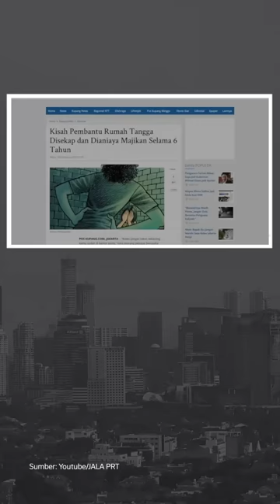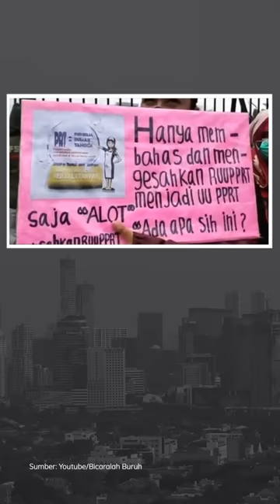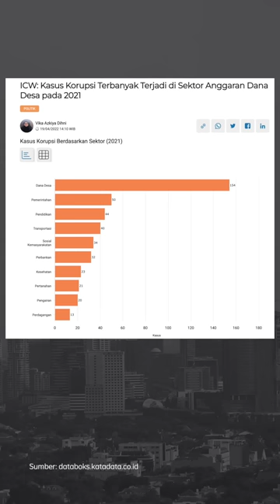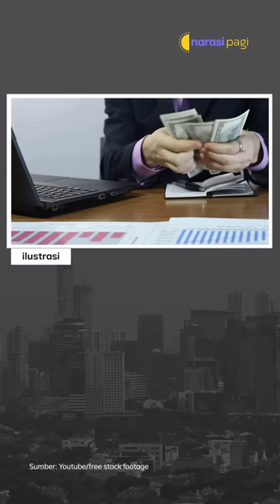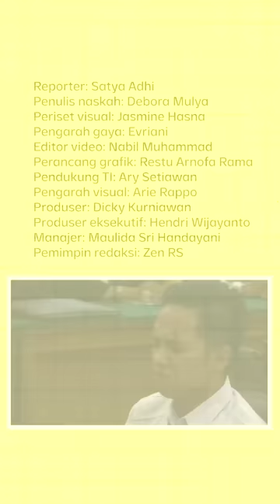PENGUNJUNG SIDANG RIUH, JAKSA TUNTUT ELIEZER 12 TAHUN DAN PUTRI 8 TAHUN PENJARA | Narasi Pagi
Lengkap sudah seluruh terdakwa kasus pembunuhan berencana terhadap Brigadir Yosua menerima tuntutan hukuman dari Jaksa Penuntut Umum. Dua terdakwa terakhir, Putri Candrawathi dan Richard Eliezer, masing-masing dituntut JPU 8 dan 12 tahun penjara. Tuntutan ini bikin ramai ruang sidang, hingga hakim sempat menskors sidang selama beberapa saat.

Dari dalam negeri lainnya, Presiden Joko Widodo setuju perpanjangan masa jabatan kades sampai 9 tahun. Gak cuma itu, Jokowi juga nyatakan RUU Perlindungan Pekerja Rumah Tangga biar jadi UU pada tahun ini. Dari dunia parpol, Ridwan Kamil dapat "rumah baru", nih. Dari dunia hiburan, film-film Hollywood akan kembali banjiri bioskop di China. Yuk, ikuti informasinya, dan simak kabar menarik lainnya di Narasi Pagi. (Narasi)

| Narasi Pagi

(Narasi)